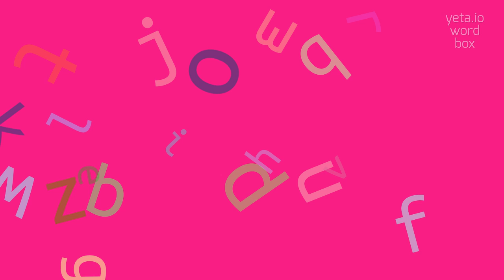How to say "trapnested"! (High Quality Voices)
Watch in this video how to say and pronounce "trapnested"!